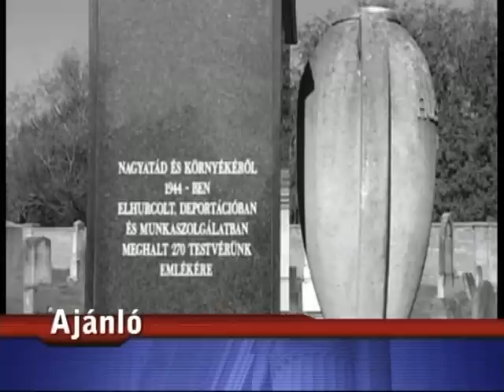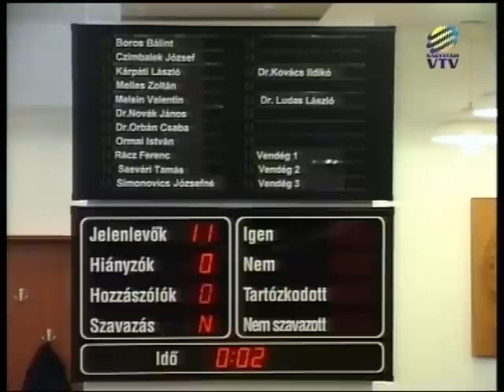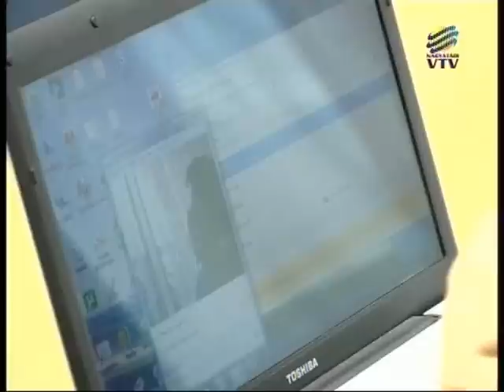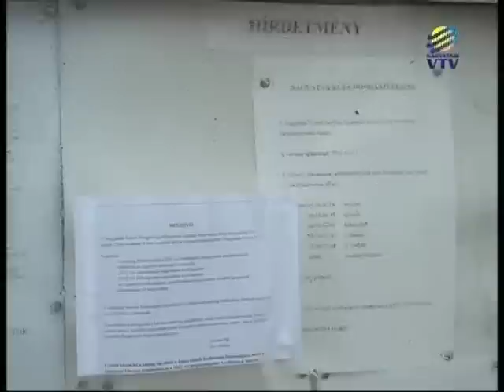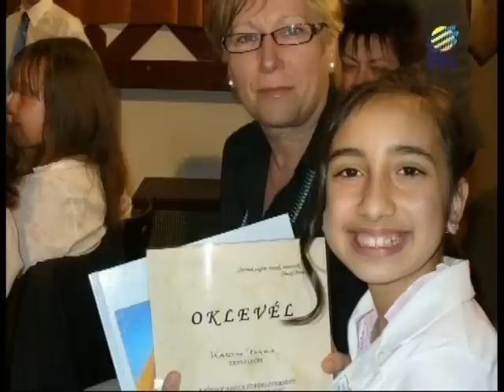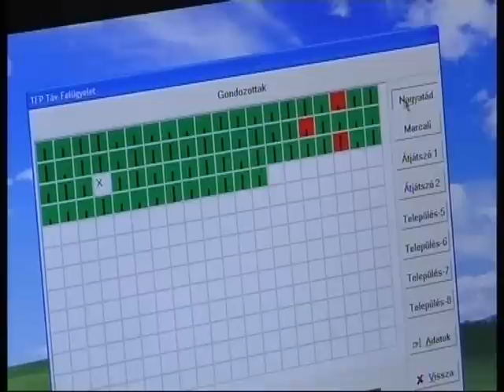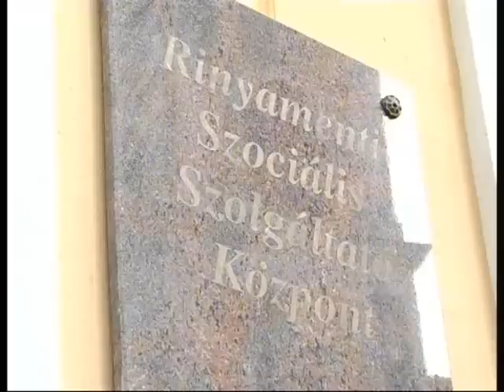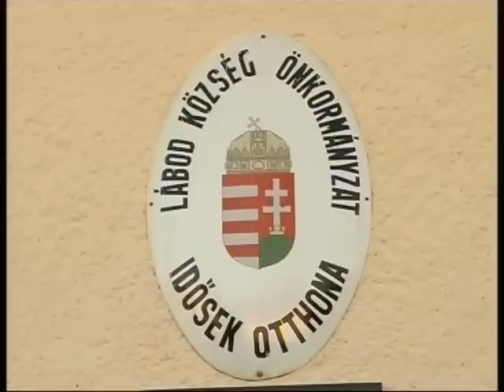NVTV - adás 2012.01.25.